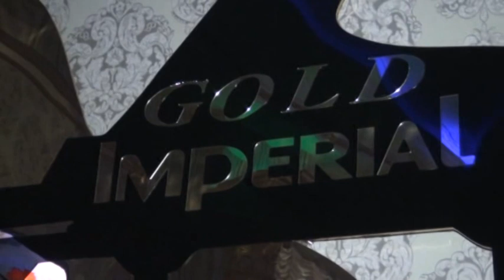Rovshen Memmedov-30.05.2015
Gəncə toyu...30.05.2015